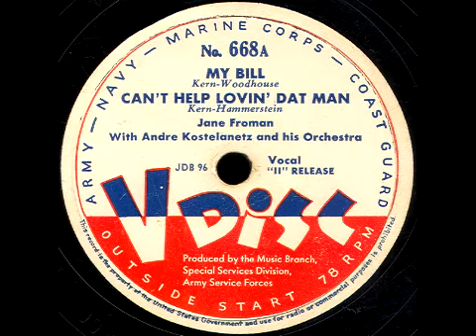V-Disc 668 Jane Froman, Nino Martini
Side A: Jane Froman w/ Andre Kostelanetz and his Orchestra.  Side B: Nino Martini w/ Howard Barlow and his Orchestra. Issued Aug 1946.